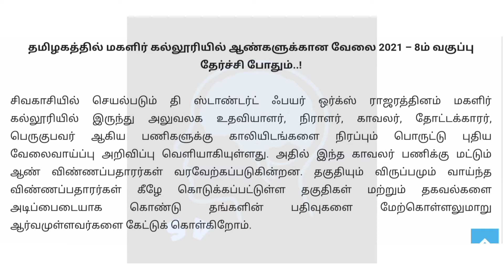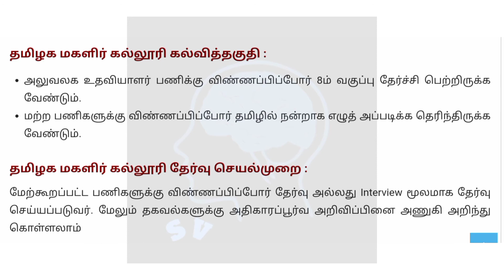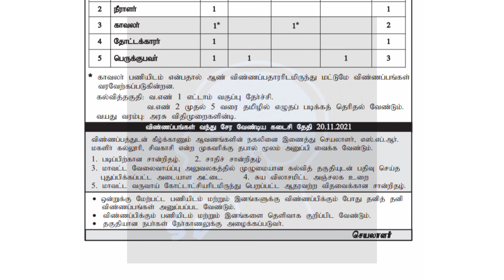தமிழகத்தில் மகளிர் கல்லூரியில் வேலை 2021 – 8ம் வகுப்பு தேர்ச்சி போதும்..!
Teaching and Non Teaching Jobs - IIM Recruitment 2021 – Opening for 20 Academic Associate Posts | Apply before 24th Nov, 2021

TNPSC Annual Planner. According to the news, Tamil Nadu Public Service Commission will be going to conduct exams to fill around 15000 posts will be notified by the government for 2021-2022.

நன்றி